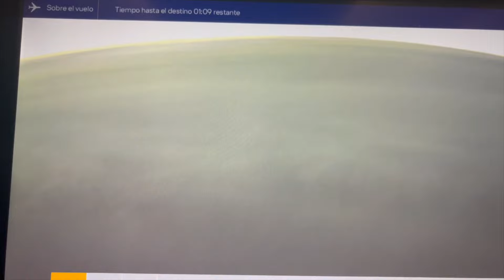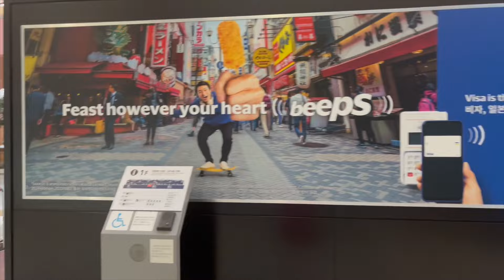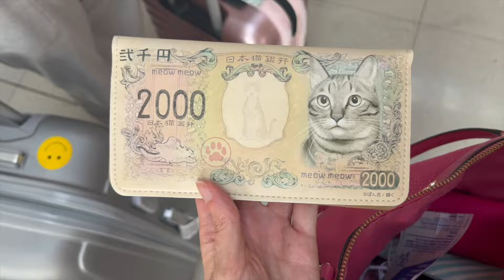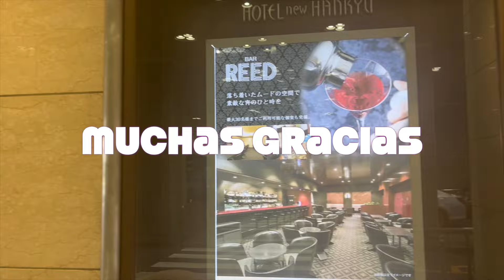Vlog Nos vamos a Japón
En el vídeo de hoy me acompañas
en mis viaje. Este es el primero de
la serie de videos dobre Japón.

Política del canal:
◻Se respetuoso si decides comentar.
◻No follow por follow.